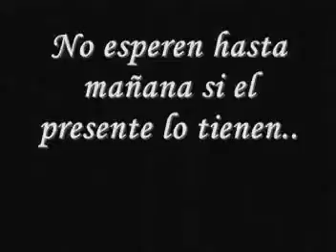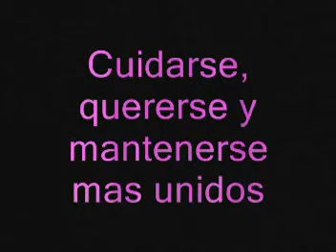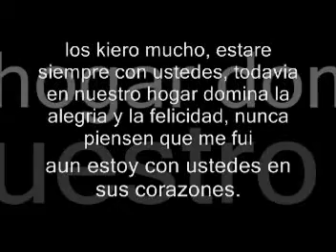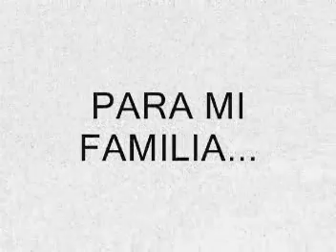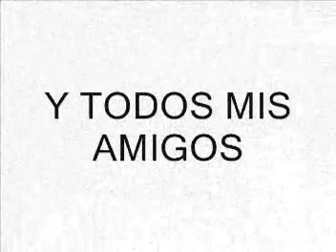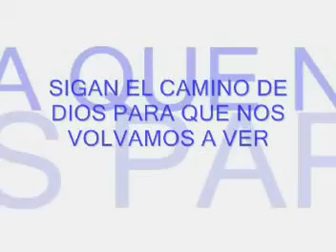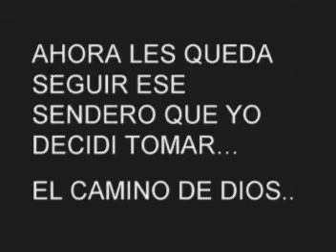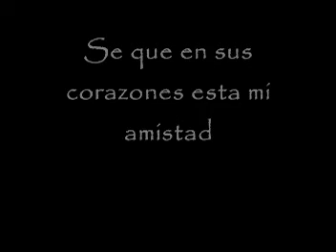Roman Gallardo El niño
video hecho por Guzman Gallardo, su hermano mayor. !
te queremos mucho niño gracias por dejar esos recuerdos tan lindos que dejastes